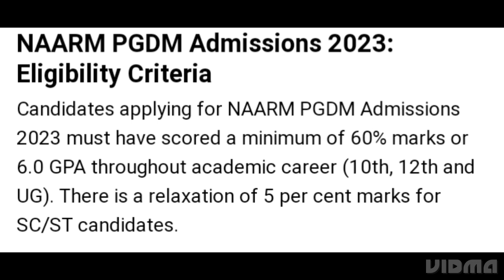NAARM ADMISSION 2023 OPEN FOR PGDM IN AGRI BUSINESS MANAGEMENT, HOW TO APPLY, ELIGIBILITY